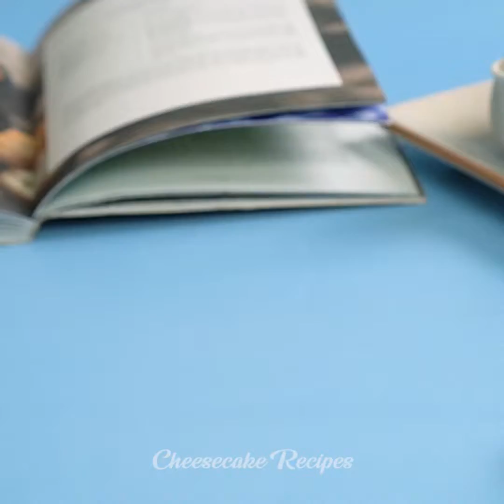The Best Cheesecake Recipe - Matcha Tiramisu, Chocolate Rainbow Cake Decorating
▽ I would be very happy if you could rate and comment on the video ♪

Welcome to Cheesecake Recipes channel

This place is  sharing and guide many delicious cakes. It can help you make delicious cakes for family and friends easily.

Take a look and follow the recipes, then invite everyone to enjoy your cake.